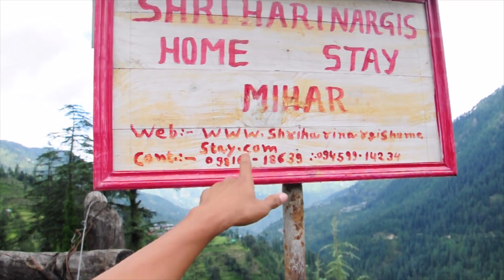Shri Hari Nargis homestay - Jibhi, Himachal II Most affordable duplex homestay II Ph- 98166 18639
Shri Hari Nargis Homestay is located at Mihar village, 5 km from Jibhi, Himachal pradesh.Every detail you need to know about this homestay I have tried to mention it in the video. I will be glad to reply.